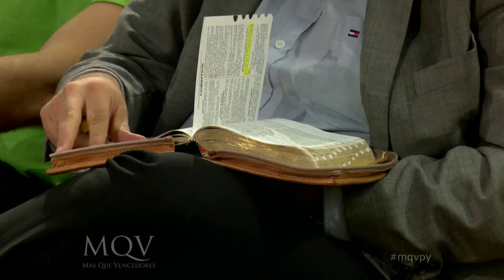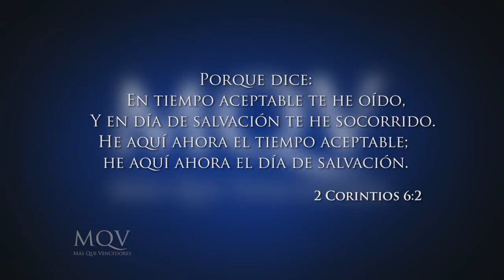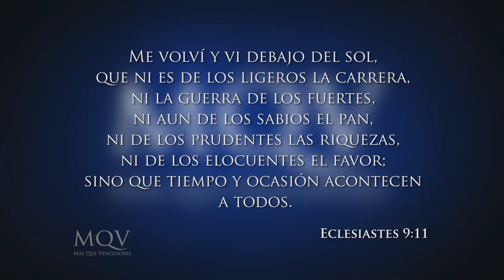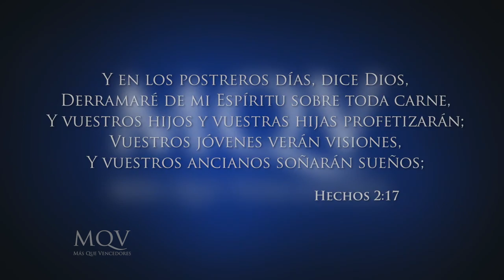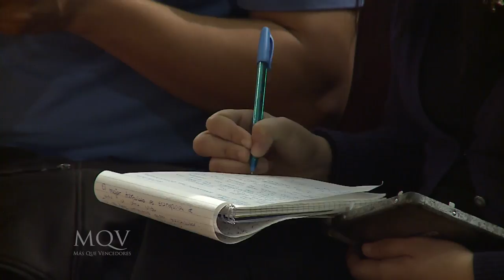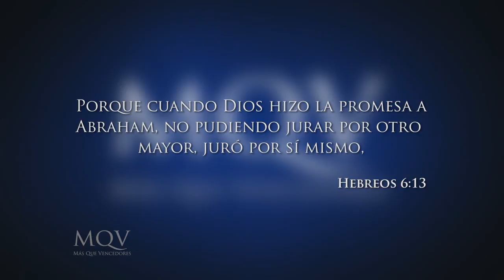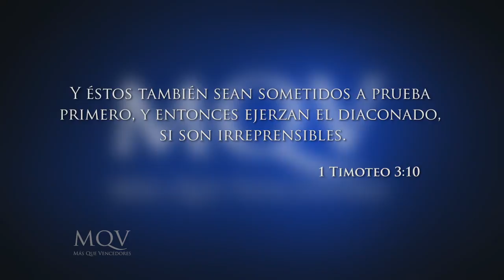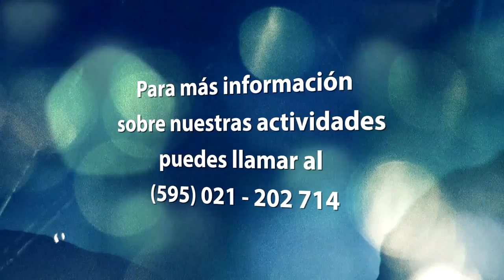Prédica del pastor Emilio Agüero - El tiempo de Dios